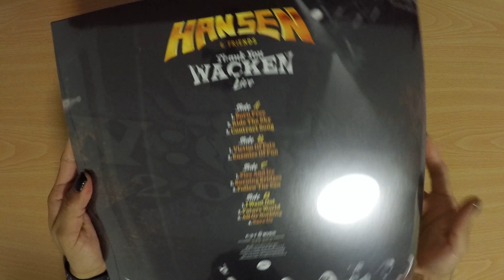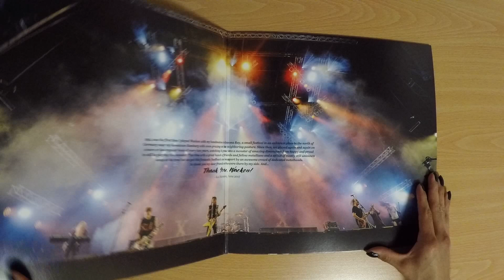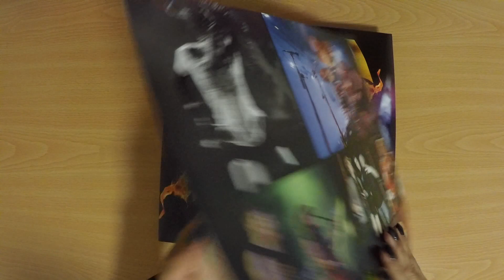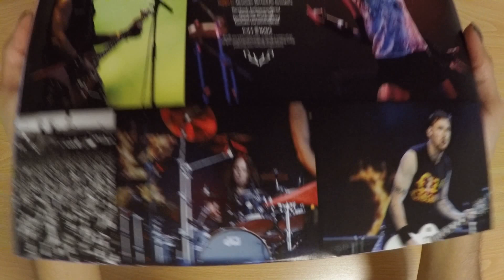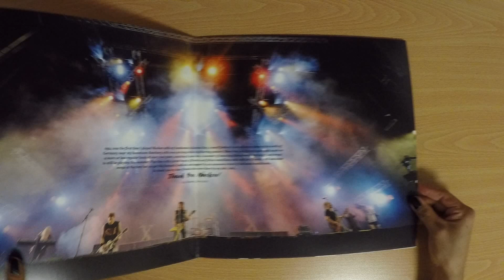Unboxing: HANSEN - Thank You Wacken Live Vinyl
This is the Vinyl Edition of the new Live album by the Amazing Kai Hansen, recorded at the Wacken Festival in 2016.

ROCK ON!!!